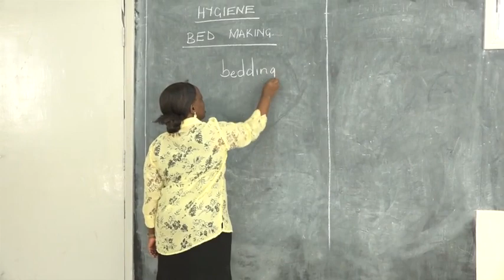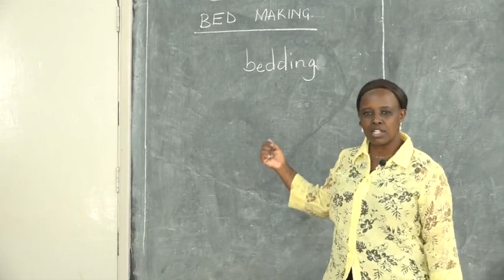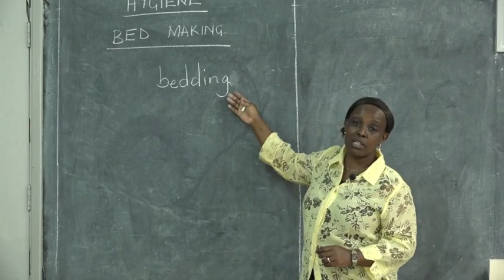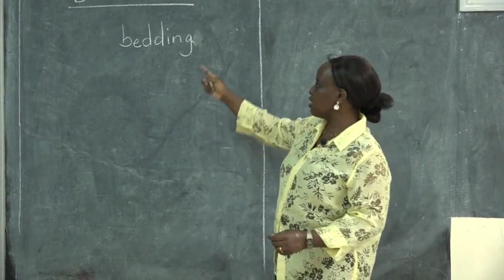GRADE 3 --TR MONICAH -- HYGIENE -- BED MAKING